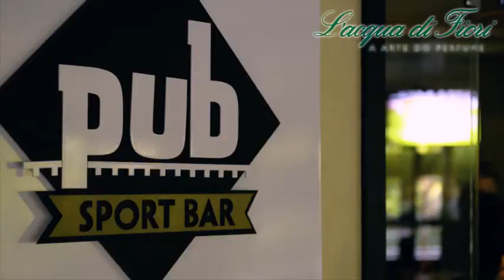TV 60" - LACQUA DI FIORI (Pontuação mês das mães)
Valendo um final de semana no Summerville Beach Resort, atendemos um consultor Safira nessa criação de video. e agradecemos o carinho e confiança em nossos trabalhos.